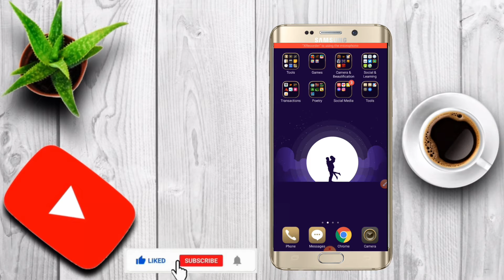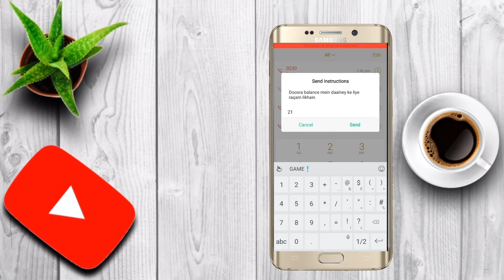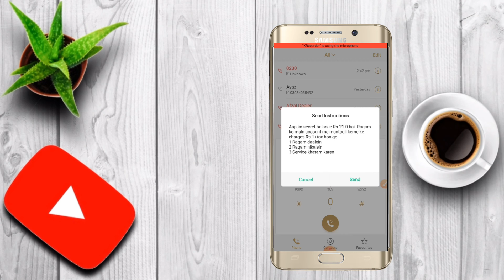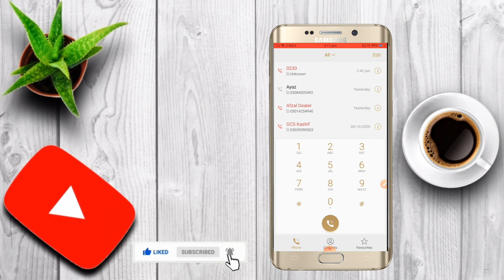how to Save Jazz Balance While Using Data#Jazz Secret Balance Service Latest#Balance Lock Service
Hi friends! in this video i will show you how can you save your sim balance while using data. so in this video with proof i will show you complete tutorial.